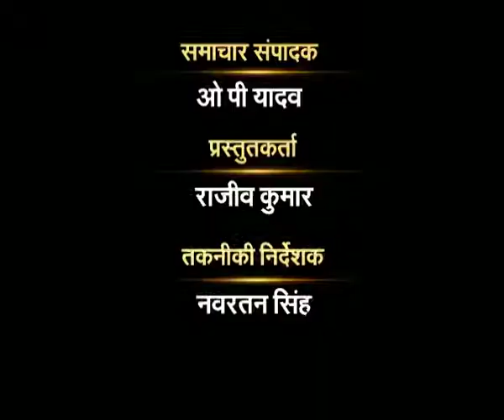Journalist OP Yadav interview with Smt. Veena Pani Chaudhary ji on Modi Govt 3 Yrs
Journalist OP Yadav,Editor( News B),DD News,New Delhi did exclusive interview with Smt. Veena Pani Chaudhary ji on Modi Govt 3 Yrs and women empowerment.(DD Kisan).(2017)